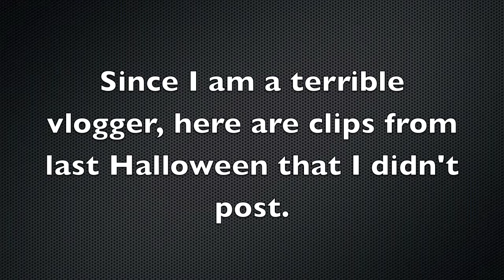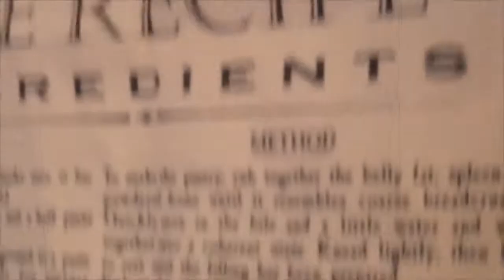HAPPY (LATE) HALLOWEEN